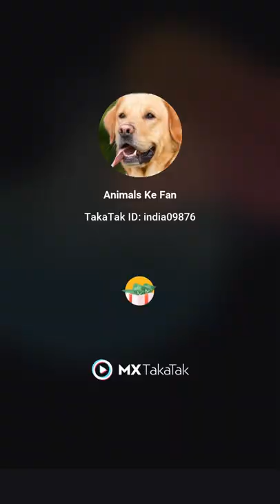April 7, 2022